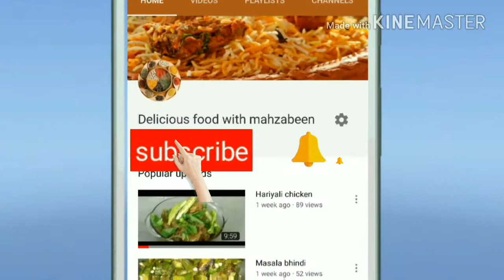Chana dal pulao recipe/ khili khili chana dal pulao banane ka perfect tareeka.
Always try new things and learn everyday something new accept new challenges every day face every moment which can be difficult can be happy can be painful can be joyful don't go to back always keep trying giving your best .